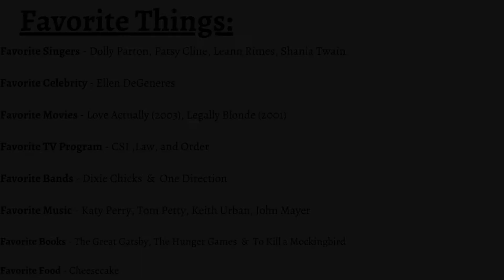Taylor Swift Lifestyle/Biography - Networth | Family | Boyfriend| House | Cars | Pets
▪︎Biography
 ▪︎Networth
 ▪︎Family
 ▪︎Spouse
 ▪︎Children
 ▪︎House collection
 ▪︎Car collection
 ▪︎Pets